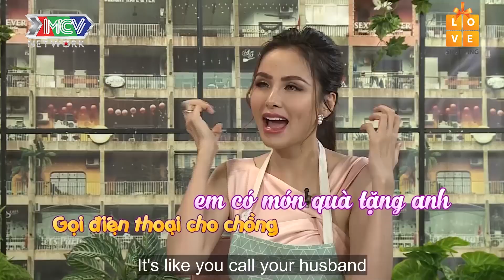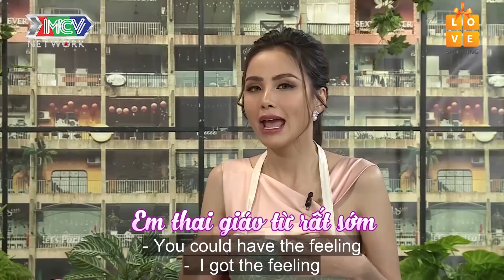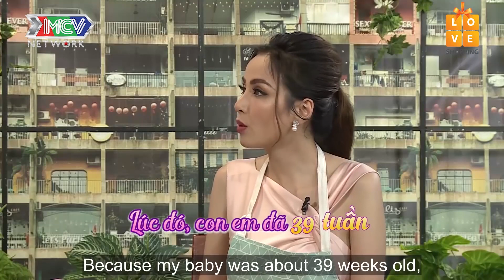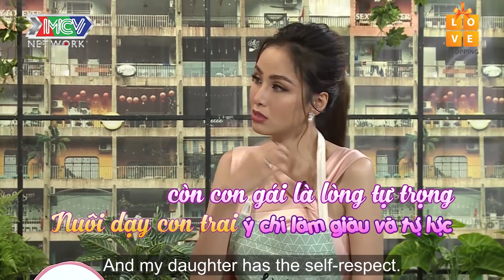HOA HẬU DIỄM HƯƠNG SUY SỤP TRẦM CẢM BIẾT MANG THAI VÀ SẴN SÀNG HY SINH ĐỂ CON ĐƯỢC CỨU SỐNG |TSMBS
📺 GIỚI THIỆU CHƯƠNG TRÌNH:
“CHAT VỚI THANH TRẦN” là chương trình talkshow với đối tượng là các bà mẹ có con từ 1 đến 3 tuổi. Câu chuyện xoay quanh tất cả những vấn đề trong cuộc sống của các bà mẹ bỉm sữa từ lúc mới sinh con đến giai đoạn hiện tại như: